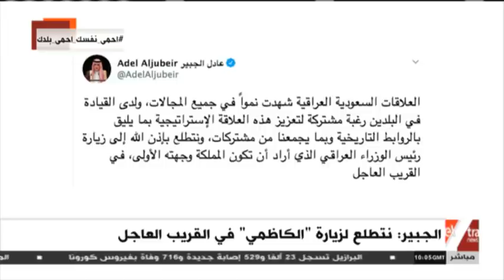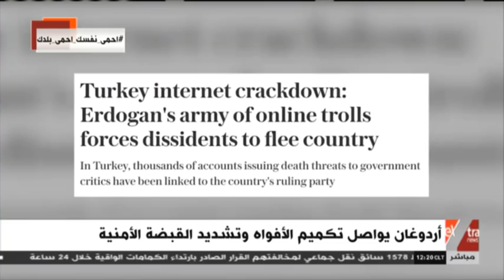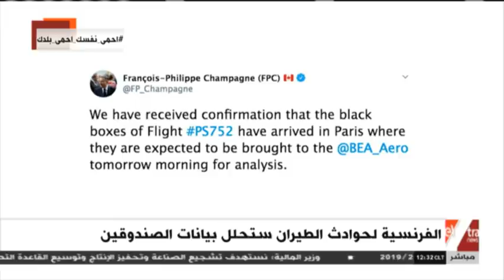غرفة الأخبار | جولة الـ12 ظهرا الإخبارية (كاملة)